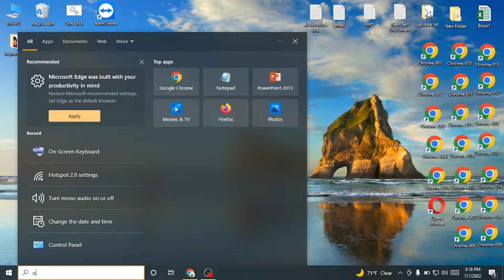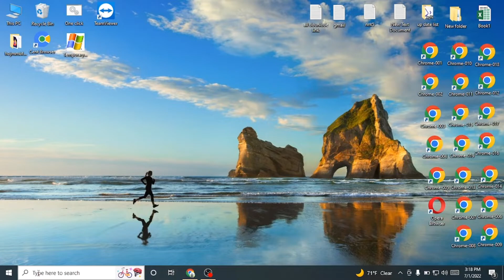How to Enable or Disable the Onscreen Keyboard in Windows 10/7/8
ON screen Keybord Pc/ Loptop windows 10